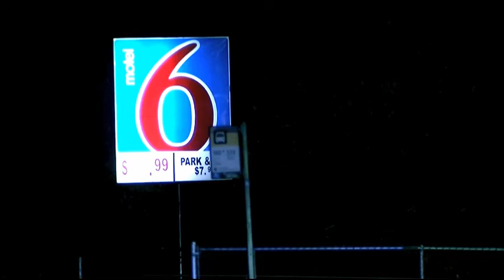KIRO Morning News - Deadly Motel Shooting